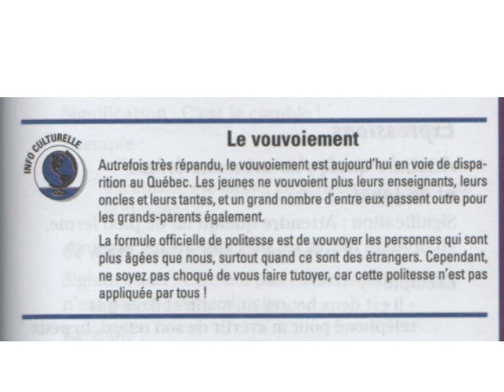Au Québec, on dit vous ou tu? Langue et culture québécoises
Au Québec, on dit vous ou tu? C'est un fait, ici, vouvoyer les gens est moins systématique qu'en France. Est-ce que ça veut dire que les Québécois sont moins polis? Si vous aussi vous vous demandez si au Québec on dit vous ou tu, cette capsule de maprofdefrançais vous aidera sûrement. On y parle de langue et de culture québécoises, de vouvoiement, de tutoiement, de normes sociales et de politesse. Vous ne vous demandez plus jamais "c'est tu ou vous en francais québécois?" ou "au Québec, on dit vous ou tu?".

Merci aux généreux collaborateurs qui m'aident avec les sous-titres:
Anglais : Richard Messerly
Espagnol : Miguel Rojo

Vous avez besoin d'améliorer votre compréhension ou votre prononciation du québécois? J'ai des formations pour vous : maprofdefrancais.ca/formations1

EXERCICES ET RESSOURCES EN QUÉBÉCOIS

D'AUTRES PRODUITS POUR APPRENDRE LE QUÉBÉCOIS
Ma page Amazon vous dirige vers des produits intéressants pour les apprenants du québécois

GROUPE FACEBOOK
Venez partager vos ressources et vos questions dans un groupe privé de passionnés du français québécois